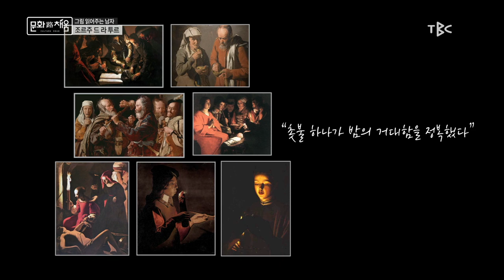어둠으로 빛을 그린 화가 ★조르주 드 라 뚜르★ George de la Tour(1593-1652)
서양미술사에서 특히나 빛에 대한 해석이 독특한 화가들이 많이 출현한 시대는 바로크입니다. 극적인 명암대비를 보여준 카라바조, 초월적 세계를 보여준 렘브란트의 빛 그리고 대기를 가득 채운 끌로드 로랭의 장엄한 빛. 혹시 조르주 드 라 뚜르라는 이름의 화가를 들어 보신 적이 있는지요? 어둠을 통해 빛을 드러내는 그의 그림에 이끌려 몇몇 미술관을 찾았던 기억이 납니다. 드 라 뚜르의 작품 세계를 영상으로 정리해 보았습니다. 즐거운 감상 되세요~

본 영상은 2020년 8월 30일 TBC대구방송 문화로채움에 방송된 내용입니다.

[네이버블로그 l 모두를 위한 미술사]
giambologna.blog.me
[강의, 강연 및 집필의뢰]